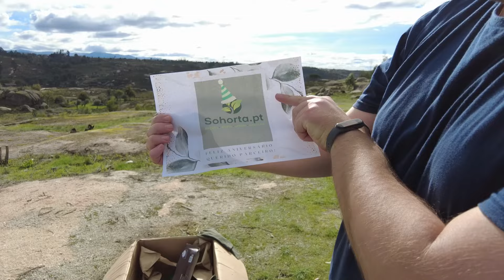Surpresa no Terreno: Limpando a Horta e Encontramos um Objeto Antigo!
Recebemos presentes e tivemos uma surpresa no terreno

🚀 Nos siga também no Instagram (+180k)
🔥 Nos siga também no TikTok